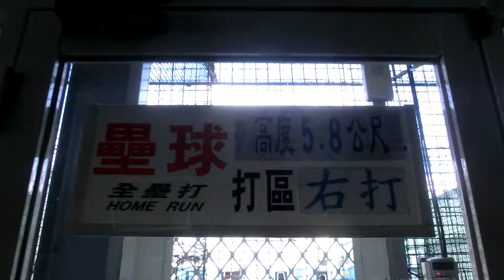Michael at batting cage #17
林木一朗 student Michael taking swings at softballs.